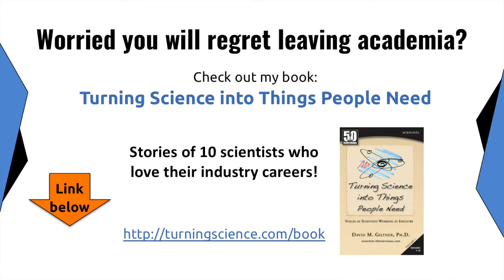Will I Regret Leaving Academia for an Industry Job?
⚛️ 🔬Are you a scientist trying to decide if you should leave academia for an industry career?
If so, my book 'It's a Game, not a Formula: How to Succeed as a Scientists Working in the Private Sector' will help you figure out if industry is for you!

A common worry that I hear about a lot when I travel and speak is from scientists who worry "Will I enjoy industry? Will I regret leaving academia?"

I think this question is harder for PhDs than Masters, and even harder for for anyone leaving academia after a postdoc. The more time you spend in academia, the harder it is to make the transition from academia.

I know I worried about leaving academia for industry. I’d spent enough time in academia that I realized it probably wasn’t going to be the best path for me. But I didn’t know anything about working in industry, so I was worried. Will I miss academia? Should I get a postdoc position just so I can think about it longer?

I can’t tell you if you will like academia or industry better. That’s a decision you have to make for yourself. But I can tell you that I was worried about it, and 20 years later, I never regret leaving academia.

► If you'd like to learn more, check out my book 'Turning Science into Things People Need'